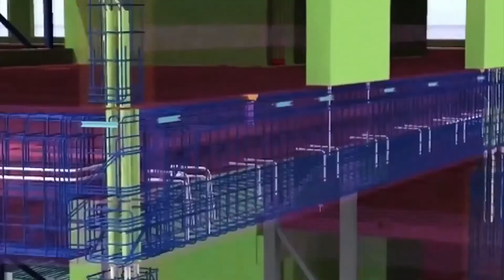EP9 | The One with the Chief Dirt Nerd of BuildWitt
In this episode of the Connected Construction Show, our guest is Aaron Witt, Chief (Dirt Nerd) Executive Officer of BuildWitt. Aaron shares his story about becoming a reluctant tech executive, why he believes it’s important to invest in our current workforce, and how sharing construction best practices from around the globe will only benefit everyone.

Join host Matt Sprague as he connects the conversation for the existing construction workforce that paves the way for future generations.